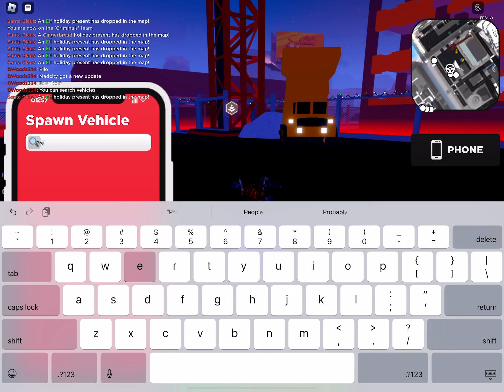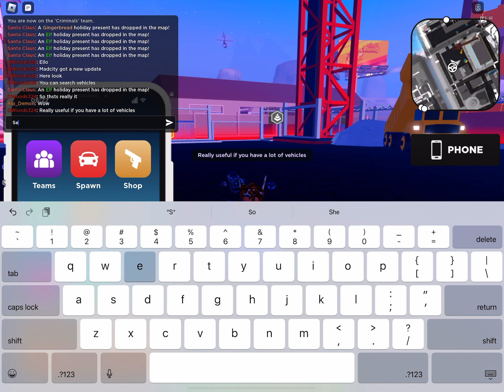New MADCITY Search bar update!!!